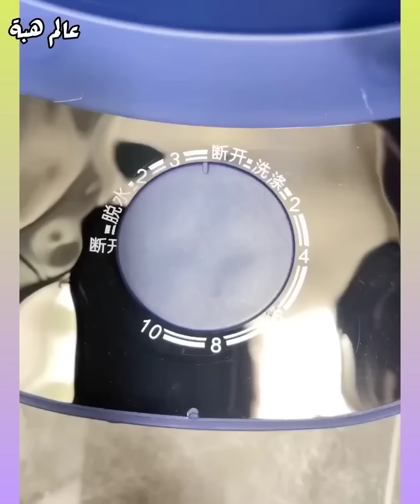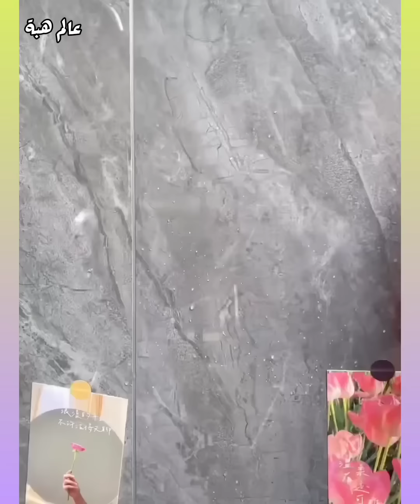Amazing home gadgets😍appliances and ideas💥 منظمات وادوات وأجهزة وأفكار هائلة لكل منزل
منظمات الحمام
منظمات المطبخ